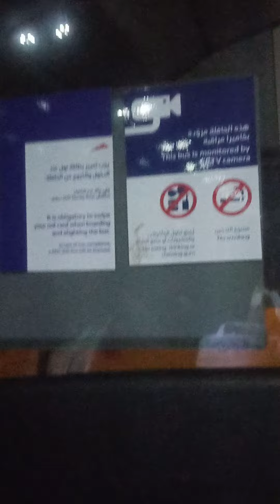June 6, 2024